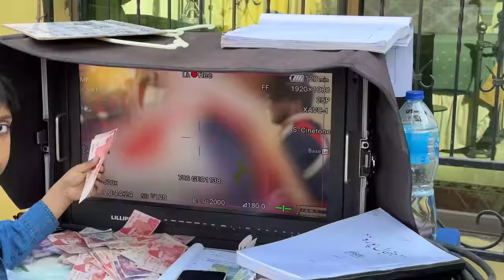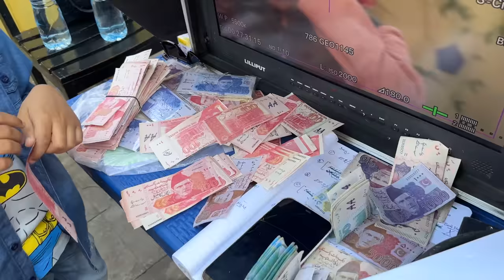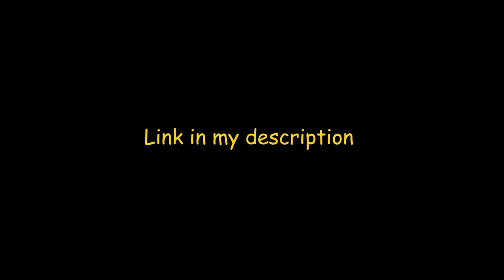Dada jee ka punch ! | Heer Da Hero bts | Rahim Pardesi | Pardesi Squad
Ramzan Mubarak everyone! I hope you are all enjoying Heer Da Hero drama.

PS WEAR new arrival coming soon !